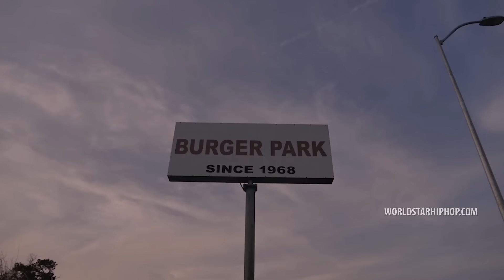Paul Wall & C Stone "Somebody Lied" Ft. Slim Thug & Lil Keke (WSHH Exclusive - Official Music Video)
Watch the official music video of "Somebody Lied" by Paul Wall & C Stone Ft Slim Thug & Lil Keke.